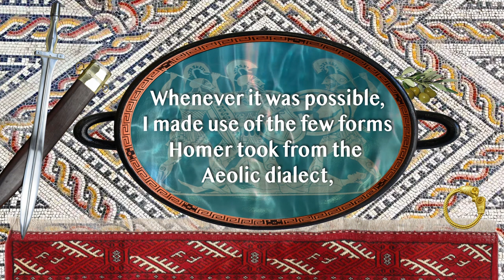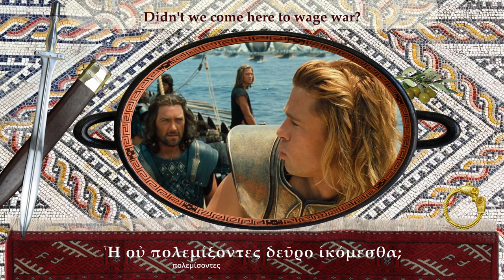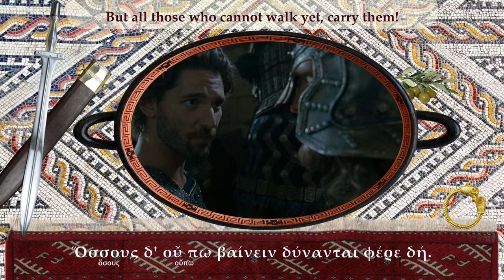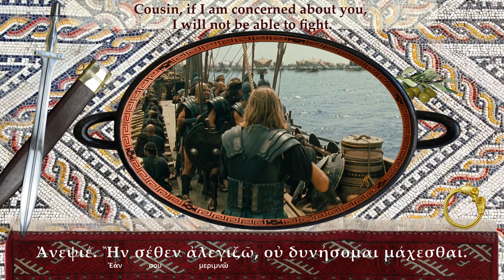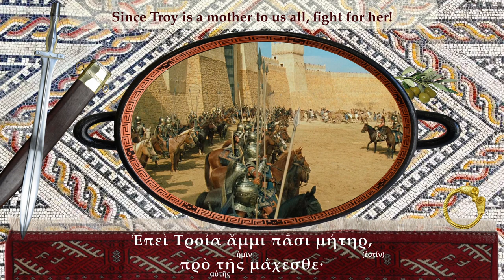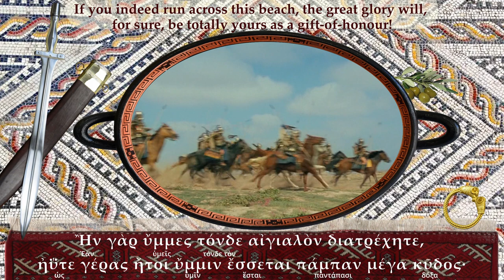Movie Troy (2004) in ancient Greek – Achilles attacks Trojan beach scene dubbed in Homeric Greek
Watch that scene of Troy in the original language and learn ancient Greek with fun!